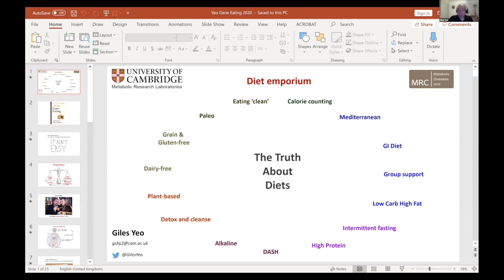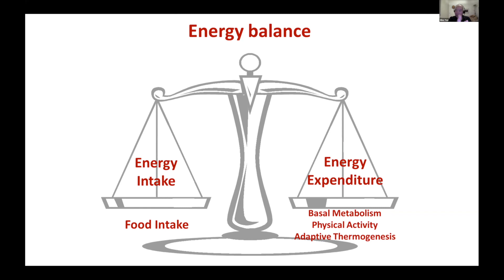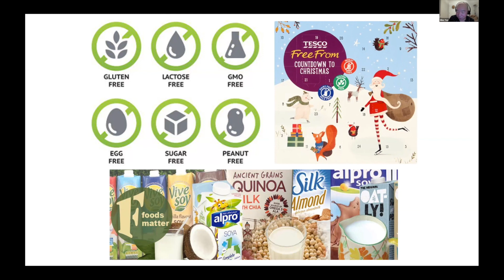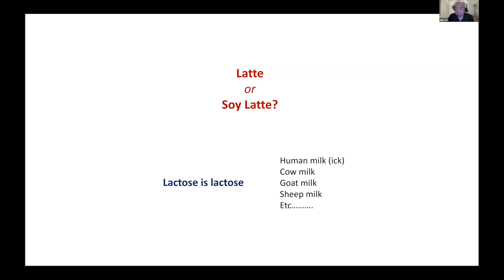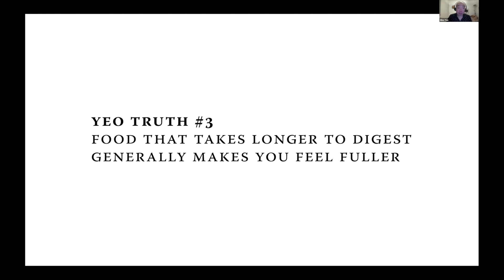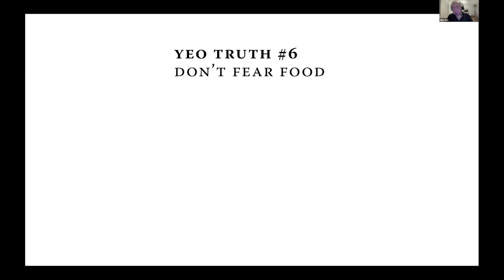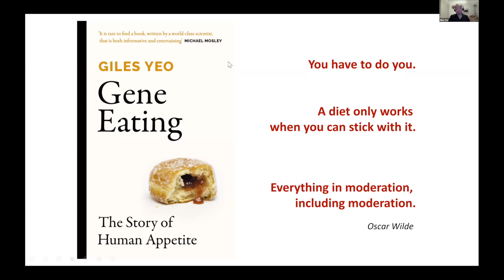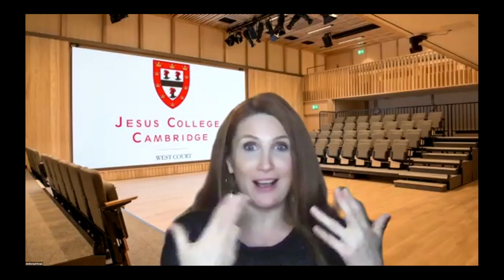'The Truth About Diets' with Dr Giles Yeo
In this talk, hosted by ThinkLab and the Intellectual Forum, Dr Giles Yeo (University of Cambridge Institute of Metabolic Science, Wolfson College) discusses his work studying the brain's control of food intake and body weight, and how those insights can inform our own everyday eating choices.

Giles is the author of the best-selling book, Gene Eating: The Story of Human Appetite and was recently appointed an MBE (Member of the Order of the British Empire) in the Queen's Birthday 2020 Honours List for Research and Community Engagement.

More about the speaker:

Giles Yeo is based at the University of Cambridge Institute of Metabolic Science. He has 20 years’ experience studying the genetics of obesity & brain control of food intake. He obtained his PhD from the University of Cambridge in 1998 and his research currently focuses on the influence of genes on feeding behaviour & body-weight. Giles is also a graduate tutor and fellow of Wolfson College, and Honorary President of the British Dietetic Association.

In addition to academia, Giles is a broadcaster and author, presenting science documentaries for the BBC’s ‘Horizon’ & ‘Trust Me I’m A Doctor’. His first book ‘Gene Eating: The story of human appetite’ was published in December 2018. Giles was appointed an MBE in the Queen’s 2020 birthday honours for services to ‘Research, Communication and Engagement’.